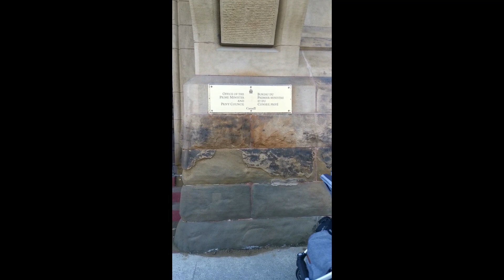OTTAWA Part 2 - National Capital Region of Canada